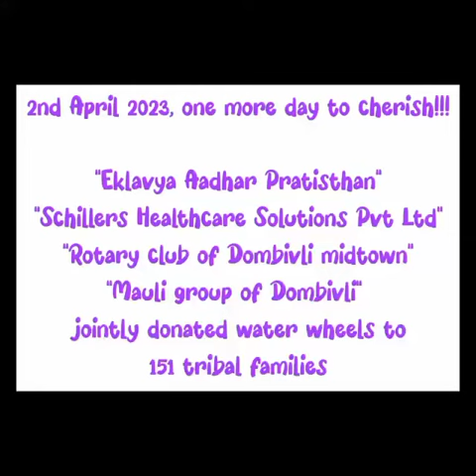2nd April 2023 - "Kurloth grampanchayat water wheel donation"❤️🙏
Video from charukolarkar